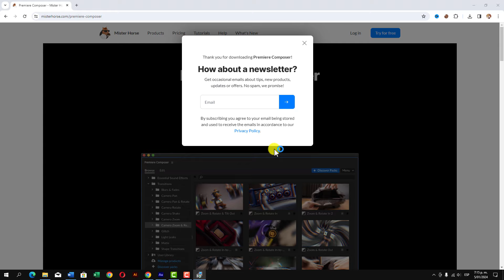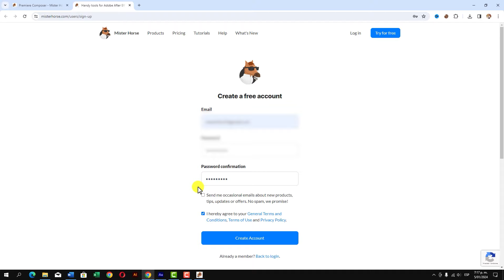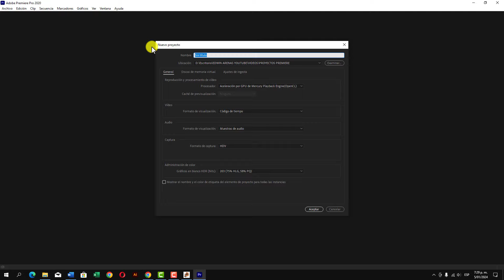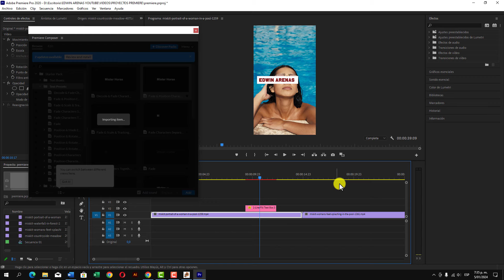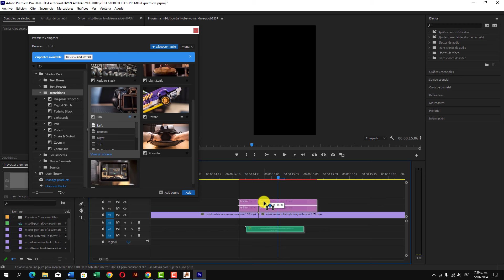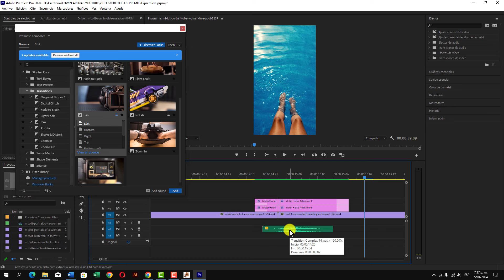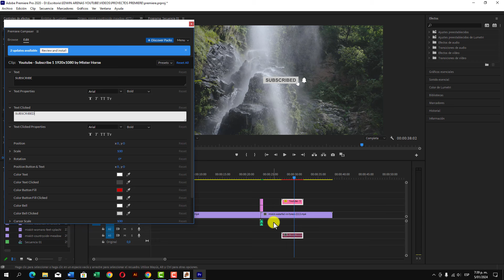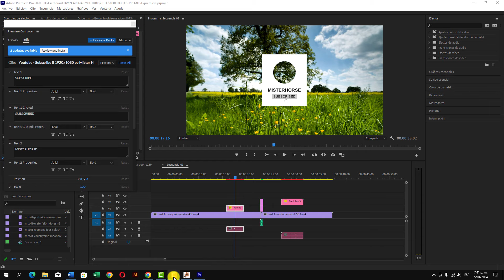Pack TODO EN UNO para Premiere GRATIS: Transiciones para videos Verticales / Horizontales y más.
¡Descarga GRATIS el pack TODO EN UNO para Premiere!

Transforma tus vídeos con este pack de recursos que incluye:
• Transiciones fluidas para vídeos verticales y horizontales
• Títulos animados y textos personalizables
• Elementos gráficos para dinamizar tus proyectos
• Plantillas para ahorrar tiempo en la edición

Este pack es ideal para:
• Creadores de contenido en YouTube, TikTok e Instagram
• Editores de vídeo principiantes y profesionales
• Cualquiera que quiera mejorar la calidad de sus vídeos